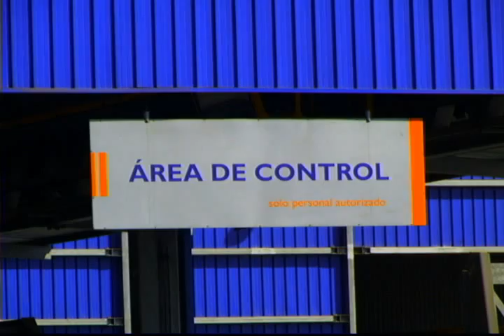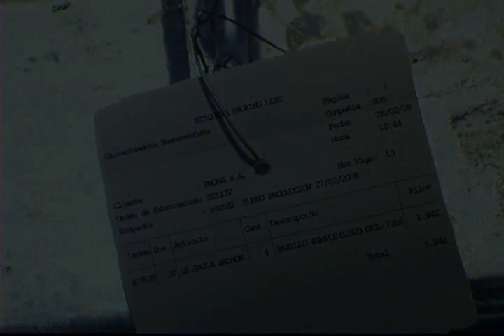Cómo galvanizar el acero - Galvanizado 5 pesaje y control - BBOSCH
El material galvanizado es descolgado de las vigas y pesado en la zona denominada "Nave de Romana". En esta etapa del proceso, las vigas son tomadas y trasladada a pedestales. Luego se descuelgan las piezas en forma mecánica apoyada por operarios; se inspecciona el material que se encuentre conforme a la especificación; se arman los paquetes, y se trasladan a la romana para controlar el peso del material galvanizado.